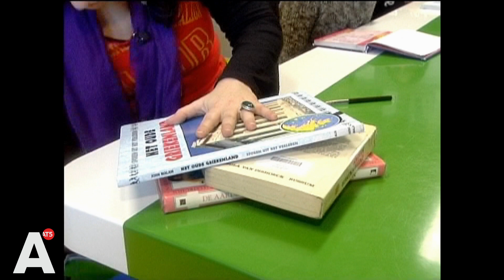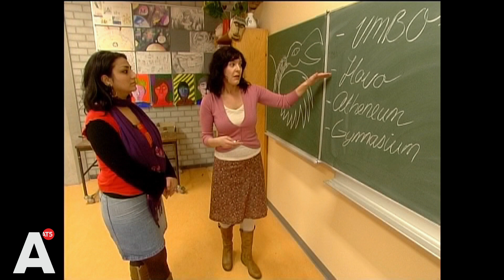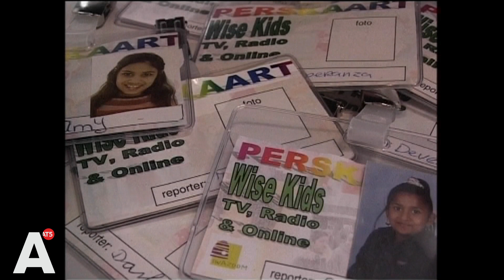Basta - Middelbare school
In deze uitzending alle aandacht voor de Middelbare school. Zijn de kinderen van OBS de Tamboerijn er klaar voor. Chantal Ariens en Sinan Cilhangir geven de kinderen tips.

Uitzenddatum: 28 februari 2005